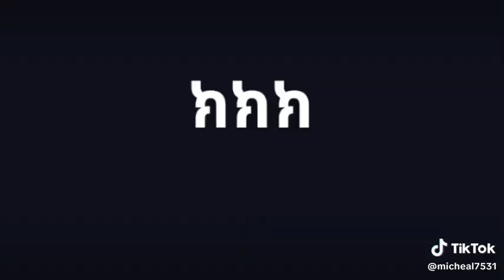youtube video #-A1vTco98Ps